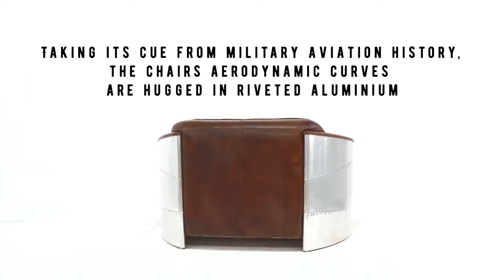Aviator Pilot 2 Seater Sofa Vintage Brown Distressed Real Leather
To View the Aviator Pilot 2 Seater Sofa Vintage Brown Distressed Real Leather

From The UK'S vintage furniture stock list Aviator Pilot Vintage Leather Sofa

Taking its cue from military aviation history, the chairs aerodynamic curves are hugged in riveted aluminium

Available in a wide range of vintage distressed colours (Brown, Black, Tobacco, Rouge, Tan)

Exclusive Vintage Collection
Best Price Promise
Distressed Vintage Real Leather
Hand Crafted Furniture
FREE Swatch Sample Service to Help Decide on Colours & To See Material in Person (Highly Recommended)
Size: 2 seater (Please speak to us for bespoke sizes, colors and material prices)
Material - Real Vintage Leather

Dimensions (CM) 2 Seater  L128 X W94 X H75  Apprx.